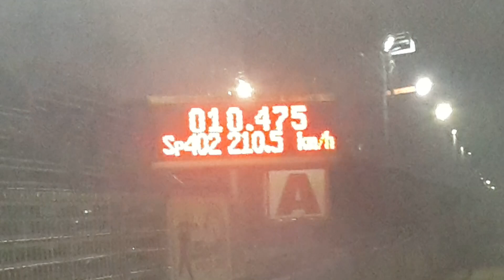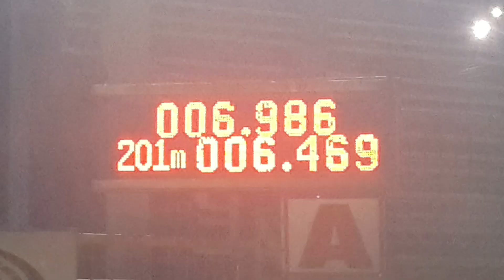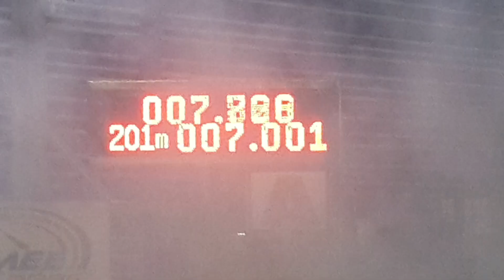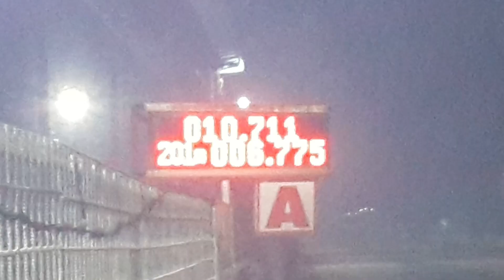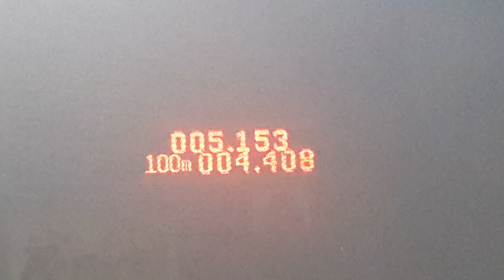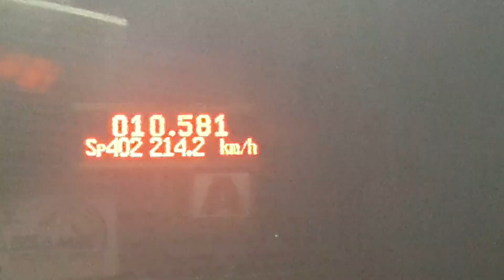รถบ้านยางบาง ซ้อม ๆ สายซิ่งหลังถนน บนต 402 เมตร สนามคลอง 14 29/11/2565